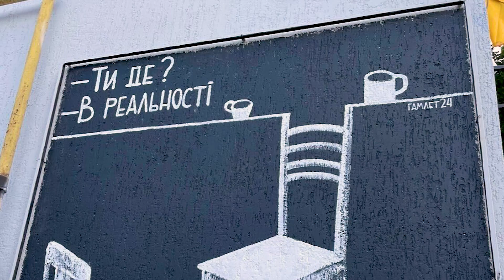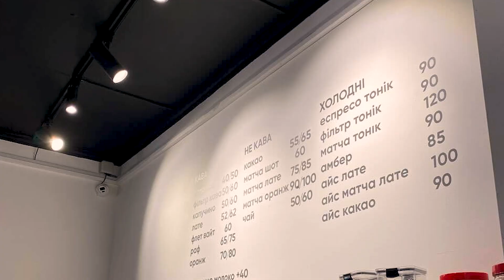Journey Through Resilience: Mariya Soroka 🇺🇦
We are excited to present the first interview from our "Journey Through Resilience" series, featuring Mariya Soroka, a Razom co-founder.

In this series, our team members who recently visited Ukraine share their firsthand experiences and insights into Razom's impactful work on the ground.

Don't miss these powerful stories of hope and resilience! ❤️